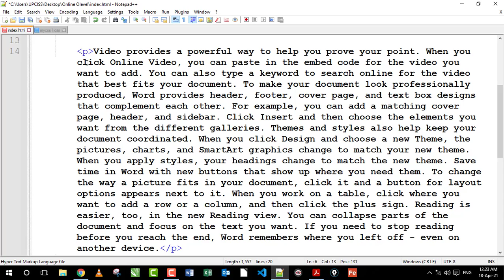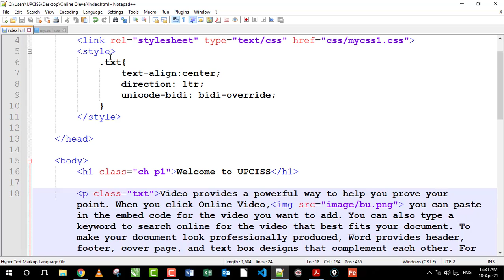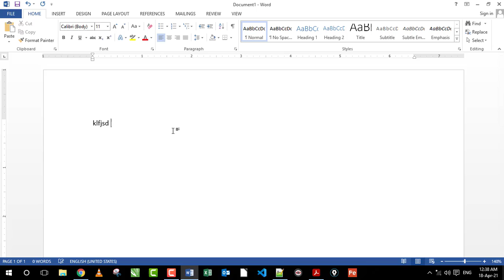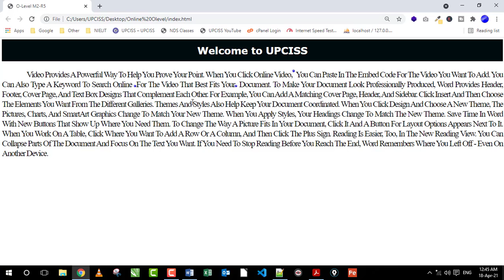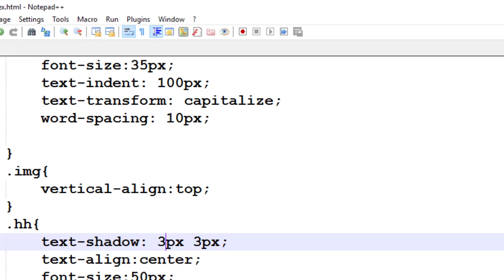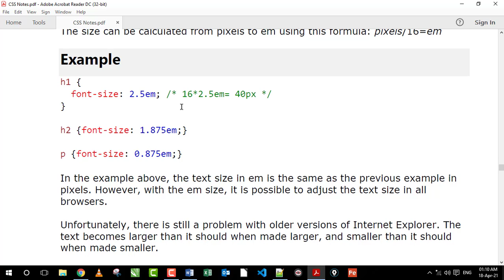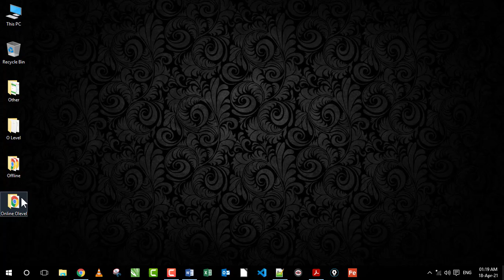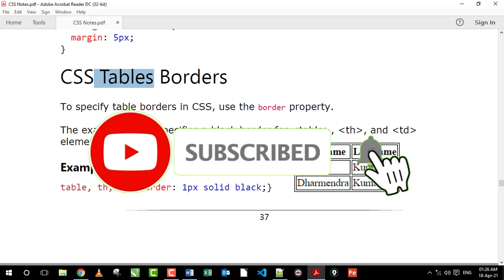O Level M2 R5 Chapter 3 | CSS Font Properties | CSS in Hindi | Lecture 26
Ms-Word 2007 Full Tutorial in Hindi